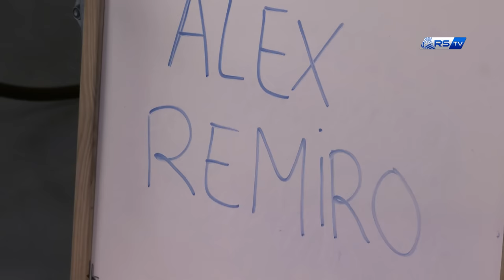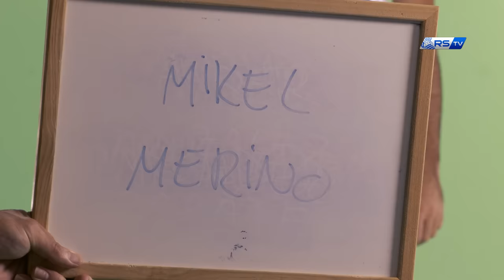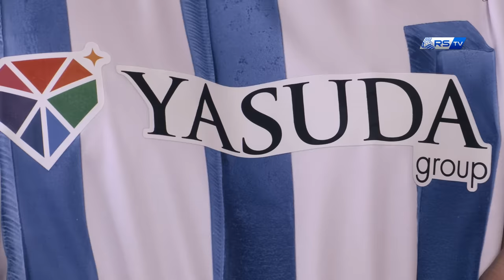MEDIA DAY | Luciendo Yasuda Group | Real Sociedad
La primera plantilla al completo posó ayer en el photoshooting de LaLiga con la nueva imagen de los realistas y Yasuda Group, nuestro nuevo socio estratégico.